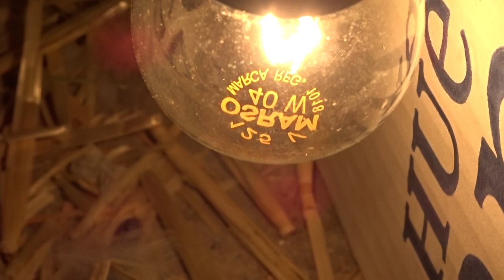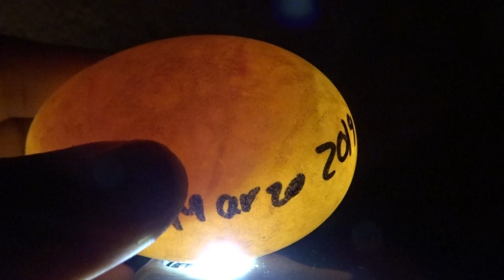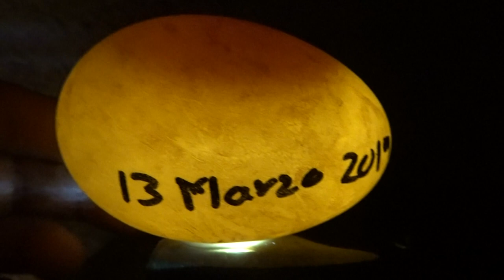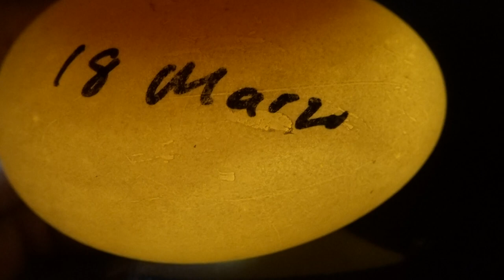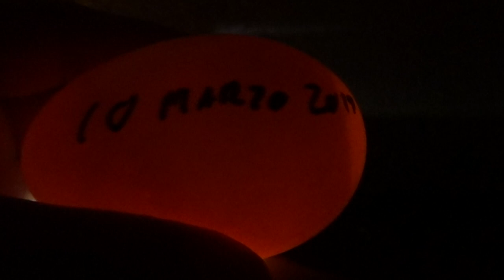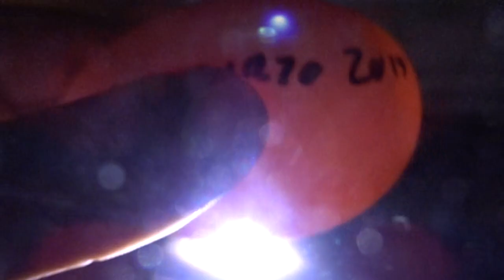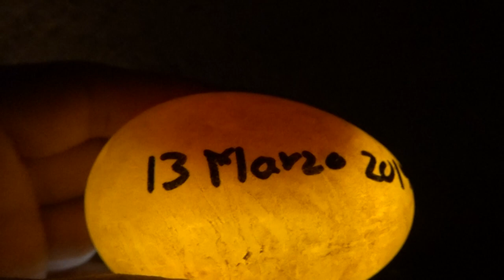Como es la Incubación huevos de ganso africano - chino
Se muestra el desarrollo y crecimiento de la incubación de los huevos del ganso africano

Gracias por su visita, nos vemos en el siguiente video.